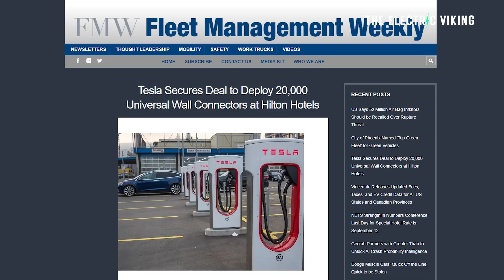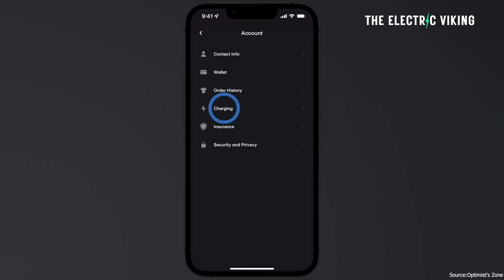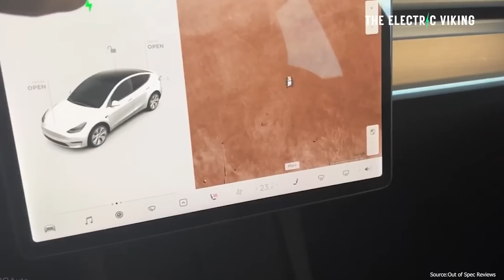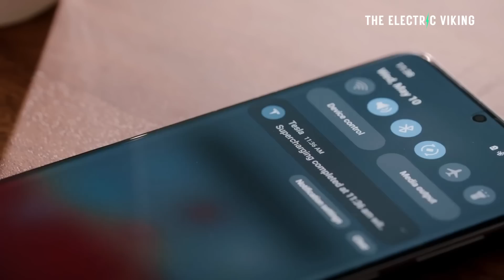Tesla installing 20,000 EV chargers at Hilton Hotels after they discovered...